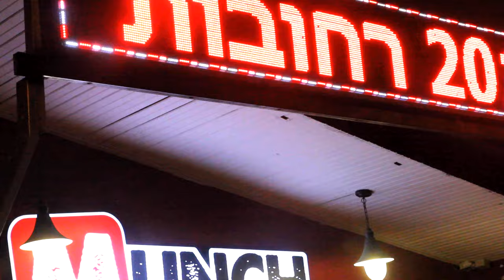DEAF CHONKY - SHIRLEY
SHIRLEY off debut album FARSH

Filmed & Edited - Shay Levi
Recorded & Mixed - Tim A at Gemstudio
Starring Shirley Abkin